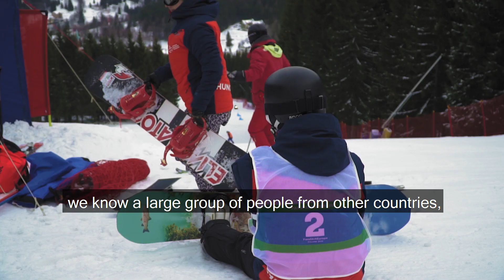Parasnowboard - ParaSki4Europe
European Winter Para Sport - Poland 2020 zostało zorganizowane w ośrodkach narciarskich: Czarna Góra Resort i Taruon Duszniki Zdrój. W dniach 24 lutego - 2 marca rywalizowali i trenowali sportowcy z niepełnosprawnościami z 15. krajów Europy. Wydarzenie było współfinansowane ze środków unijnych w ramach programu Erasmus+ Sport.

Film ze stoku Czarnej Góry Resort przybliża parasnowboard!